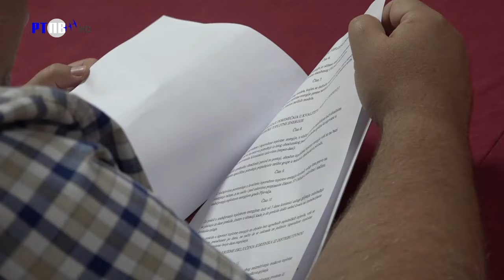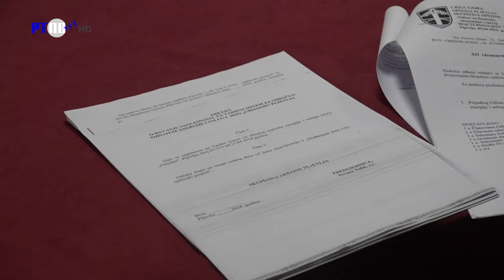TV Pljevlja Оdbori 16 04 2024